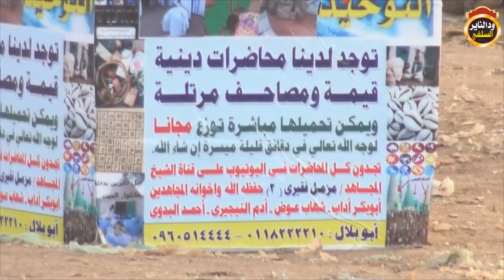الرد على تخبطات الصوفي القلباوي في صحيفة الدار / الجزء الاول الشيخ مزمل فقيري